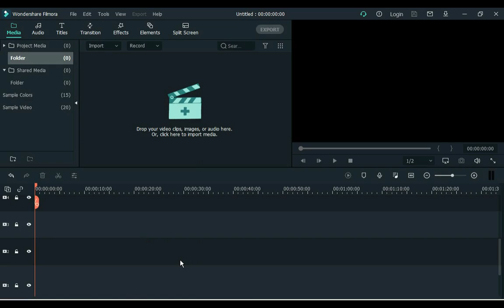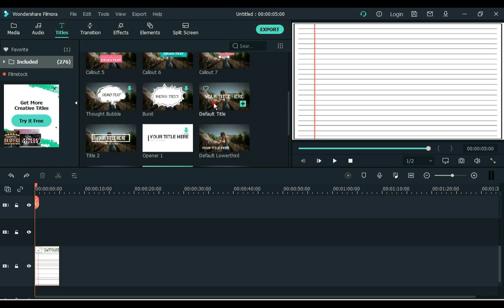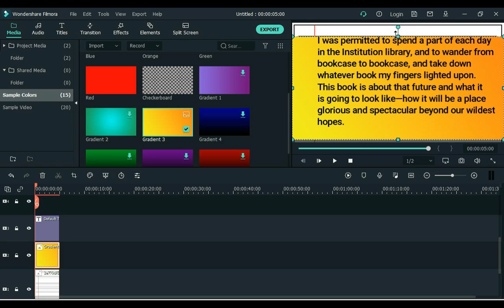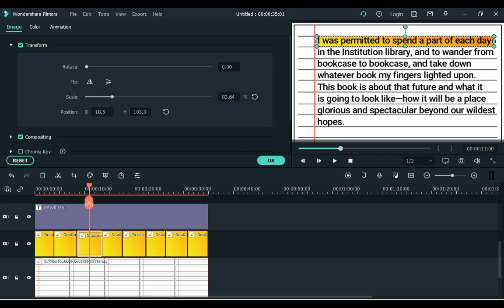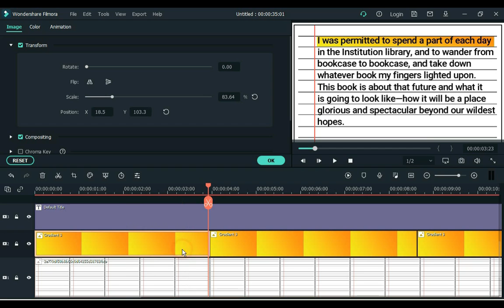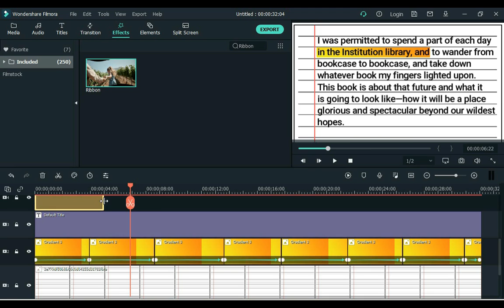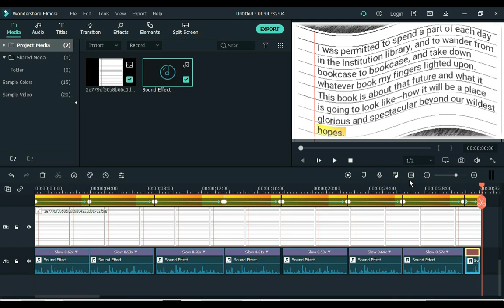How to Create Vox Highlighter Effect in Filmora X | How to Highlight Text | Filmora X Tutorial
In today's video I will show you how to create text highlighter effect in Filmora X. Ever see documentaries or YouTube videos (i.e. Vox) where they use a yellow highlight to highlight text from a document? Here's how to do with Filmora X, no plugins or templates needed. Hope this helps you!

If you want to see more videos like this, Click links below, and enjoy our free videos.

See Also:
Filmora X Glowing Effects Tutorial | How to Make Object Glow in Filmora | Glowing Effect in FilmoraX

How to Increase and Decrease Font Size in Filmora | Filmora Increase Text & Font Size More than 500

Filmora Tutorial: iPhone Text Bubble Effects | How to Create iPhone Text Message Effect in Filmora X

How to Fly and Land like Superman in Filmora X | Superman Takeoff and Landing Tutorial in Filmora X

How to Make A Professional Video Intro in Filmora X | Filmora X Best Motion Graphics Intro Animation

How to Change Face and Head in a Video using Filmora X | Face and Head Replacement in Filmora X